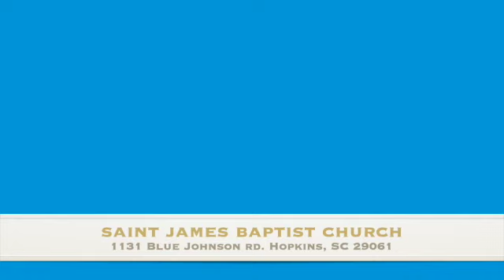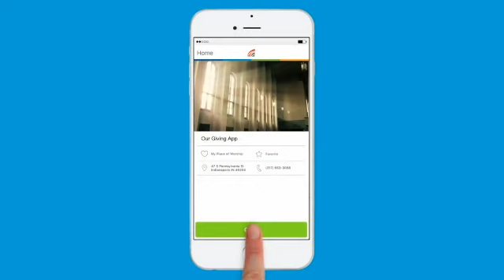St. James Baptist Church Sunday Worship Service 10/16/2022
1131 Blue Johnson Rd.
Hopkins, South Carolina 29061
If you would like to donate to our ministry please use this